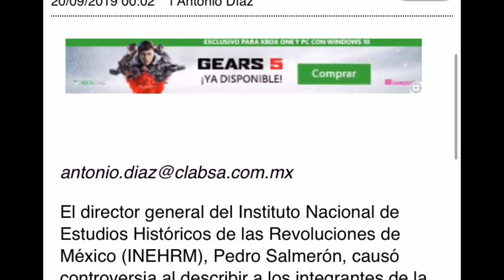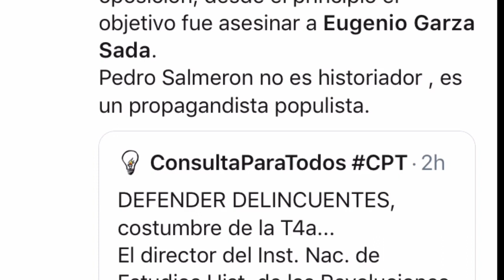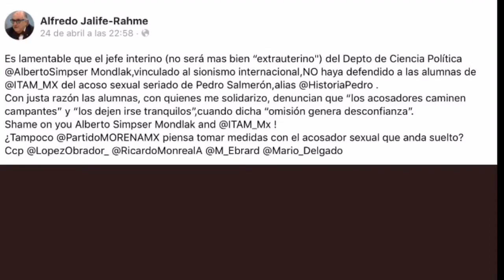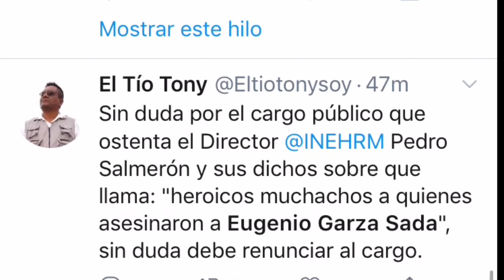"Jóvenes valientes" integrantes de la liga 23 de septiembre: Salmerón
El director del INHERM generó escozor después de que atribuyera el asesinato de Eugenio Garza Sada a un comando de valientes jóvenes, después de una entrevista que publico el diario el Universal.